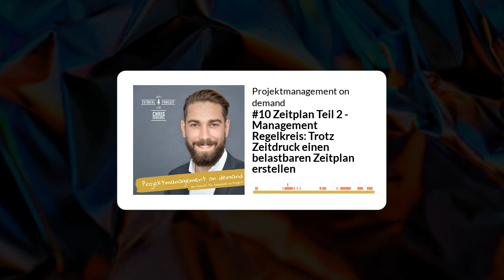#10 Zeitplan Teil 2 – Management Regelkreis: Trotz Zeitdruck einen belastbaren Zeitplan erstellen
🗺️ In dieser Folge widmen wir uns dem PDCA-Zyklus oder auch Management Regelkreis.
Der PDCA-Zyklus ist dein Rahmenwerk, das du gänzlich unabhängig vom Projekttyp, Gegenstand und Kontext heranziehen kannst, um dein Projekt von Anfang an im Griff zu haben.
Es wird deine initiale Planung immer belastbarer machen.

👉 Du hörst hier die zehnte Folge von "Projektmanagement on demand", deinem Tutorial Podcast für Projektmanagement.

📌 Folge 9, 10 und 11 bilden eine Trologie, die sich der zentralen Frage widmet:
Wie kannst du auch unter hohem Zeitdruck einen sauberen Zeitplan aufsetzen?

Fragen, Wünsche, große Ziele?
✨ Telefonat mit mir vereinbaren? Gerne